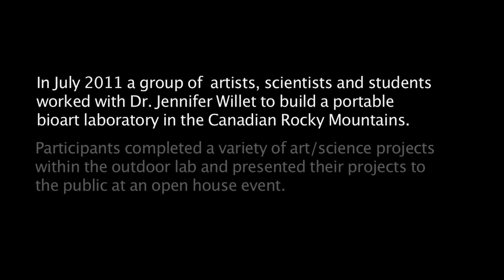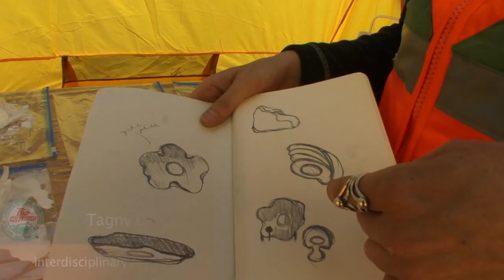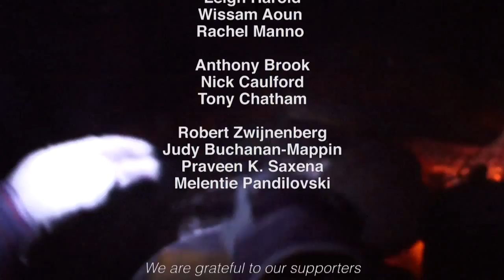BioARTCAMP: A Rocky Mountain Expedition in Art and Biology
A Short Video document co-produced by G-Netwerk & INCUBATOR
Jeanette Groenendaal, Zoot Derks and Jennifer Willet

BioARTCAMP is a two-week residency program at The Banff Centre directed by Dr. Jennifer Willet from The University of Windsor, Canada. BioARTCAMP is a hybrid workshop / conference / performance event where 20 national and international artists, scientists, filmmakers, and university students will work for two weeks to build a portable biology laboratory in Banff National Park.  BioARTCAMP will serve as a 'field research station' housing a functional biological sciences lab and a variety of art/science projects.

The BioARTCAMP Video was co-produced by G-Netwerk & INCUBATOR (Jeanette Groenendaal, Zoot Derks and Jennifer Willet) and serves an evocative artwork itself, while providing a glimpse of the BioARTCAMP experience to a larger general audience.

Credits:

Direction, Interviews, Camera, Edit: Jeanette Groenendaal and Zoot Derks

Audio Post Production: Warning Studio's

BioARTCAMP Project Designer and Director:  Jennifer Willet

Project Manager: Tokio Webster

Participants:

Iain Baxter&, Angus Leech, Tagny Duff, Paul Vanouse, Marta De Menezes, Marie Pier Boucher, Kurt Illerbrun, Bulent Mutus, Jeanette Groenendaal, Zoot Derks, Jennifer Willet, Jamie Ferguson, Britt Wray, Kacie Auffret, David Dowhaniuk

We are grateful for support from the following partners:

The Banff Centre, The University of Windsor, SSHRC the Social Sciences and Humanities Research Council of Canada, The Ontario Arts Council, Hostelling International , Glenbow Museum, The Art and Genomics Centre, at The University of Leiden, Fonds BKVB.